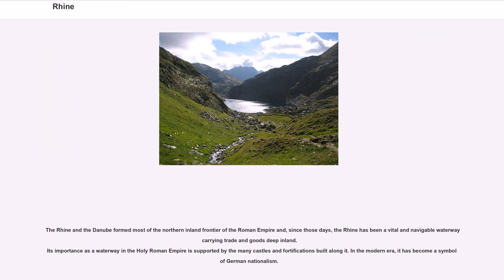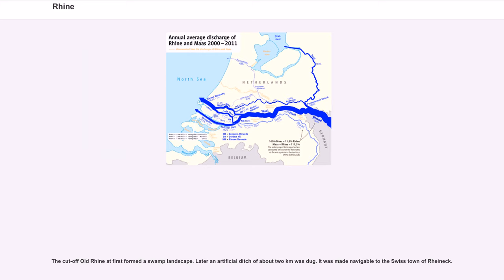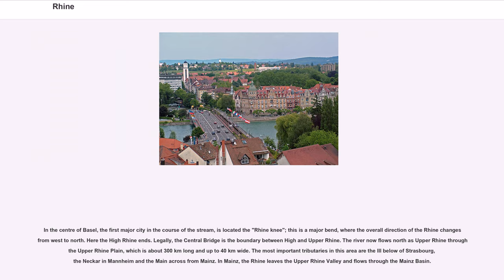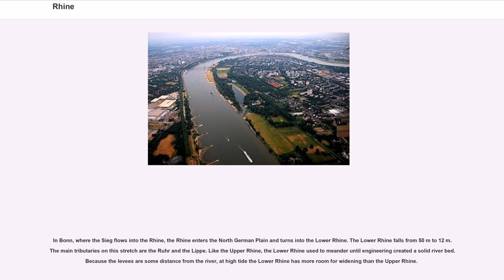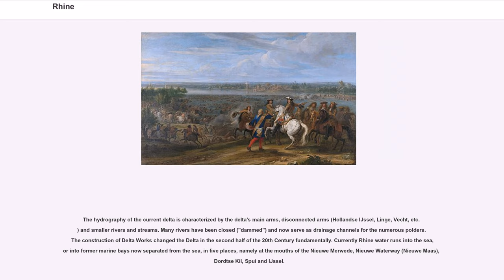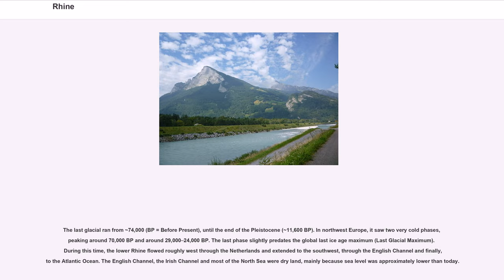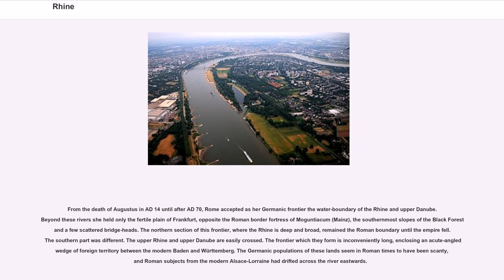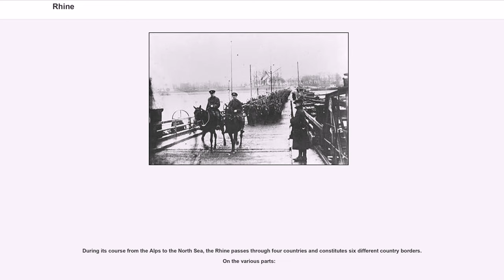Rhine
The Rhine (, , , , , ) is a European river that begins in the Swiss canton of Graubünden in the southeastern Swiss Alps, forms part of the Swiss-Liechtenstein, Swiss-Austrian, Swiss-German and then the Franco-German border, then flows through the German Rhineland and the Netherlands and eventually empties into the North Sea.

The largest city on the Rhine is Cologne, Germany, with a population of more than 1,050,000 people. It is the second-longest river in Central and Western Europe (after the Danube), at about , with an average discharge of about .

The Rhine and the Danube formed most of the northern inland frontier of the Roman Empire and, since those days, the Rhine has been a vital and navigable waterway carrying trade and goods deep inland.
Its importance as a waterway in the Holy Roman Empire is supported by the many castles and fortifications built along it. In the modern era, it has become a symbol of German nationalism.

The variants of the name of the Rhine in modern languages are all derived from the Gaulish name ', which was adapted in Roman-era geography (1st century BC) as Greek ('), Latin "".

The spelling with "Rh-" in English "Rhine" as well as in German ' and French ' is due to the influence of Greek orthography, while the vocalisation "-i-" is due to the Proto-Germanic adoption of the Gaulish name as *"Rīnaz", via Old Frankish giving Old English ',
Old High German ', early Middle Dutch (c. 1200) ' (then also spelled ' or ').

The diphthong in modern German ' (also adopted in Romansh ') is a Central German development of the early modern period, the Alemannic name ' retaining the older vocalism, as does Ripuarian ', while Palatine has diphthongized '. Spanish is with French in adopting the Germanic vocalism ', while Italian, Occitan and Portuguese retain the Latin '.

The Gaulish name "Rēnos" (Proto-Celtic or pre-Celtic "*Reinos") belongs to a class of river name...